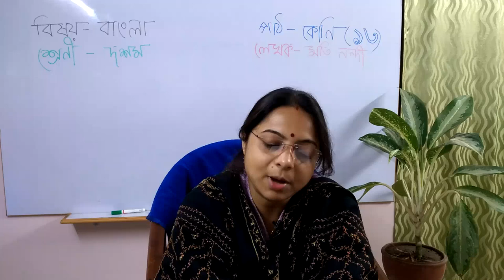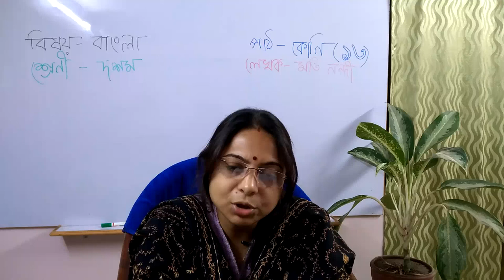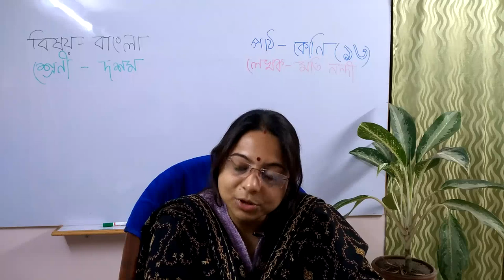koni by moti nandi / class 10 bengali story/ wbbse / koni chapter no 13